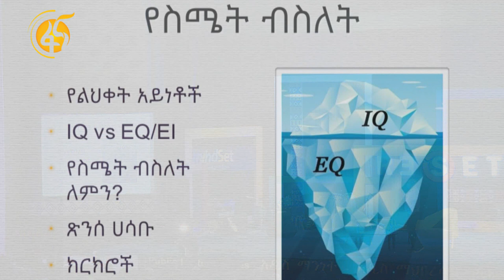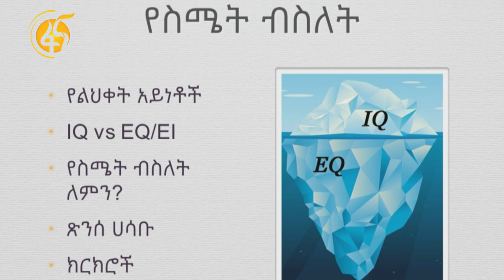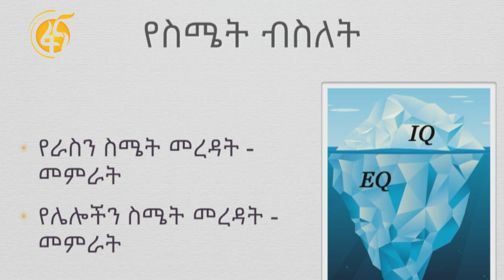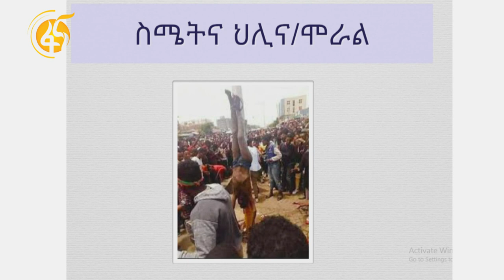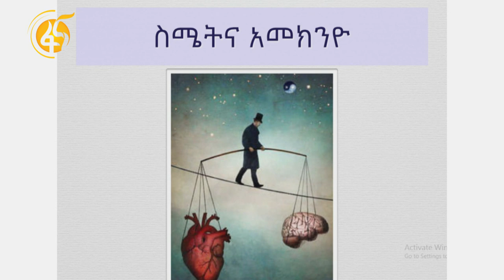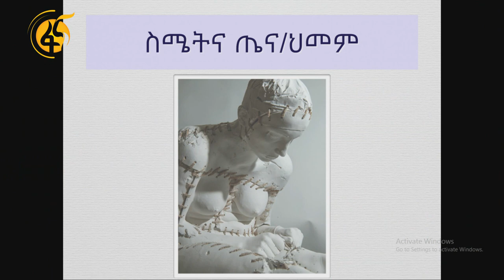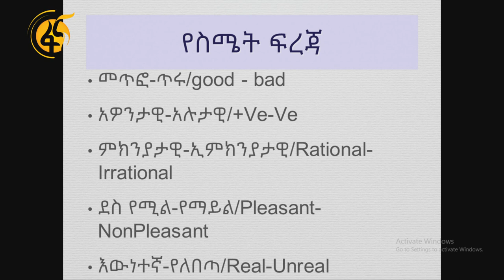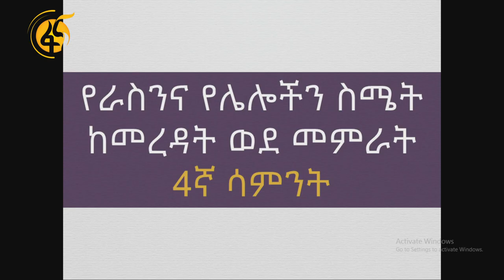በስሜት ብልህነት(ልቀት) በብስለት ማደግ አነቃቂ ንግግር በዶክተር ምህረት ደበበ